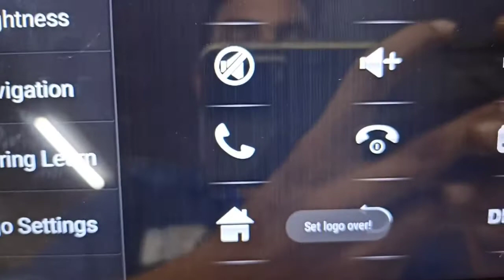Logo setting in Android car stereo MTK - [Step by Step] - Shekhar Maxxlink